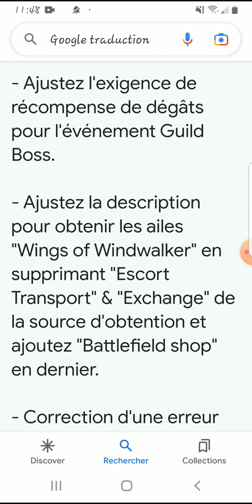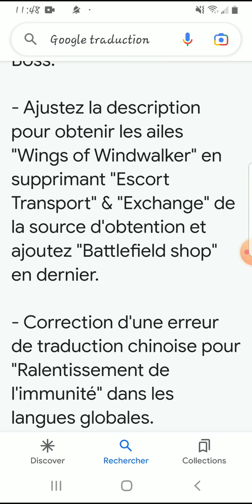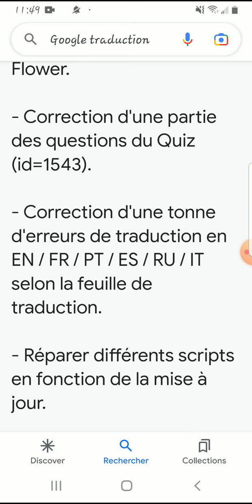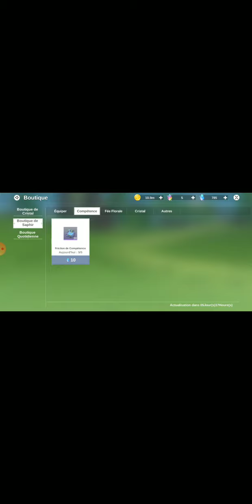PATCH NOTE 27/09 : THE LEGEND OF NEVERLAND (Correction de bug,etc..rien de fou)